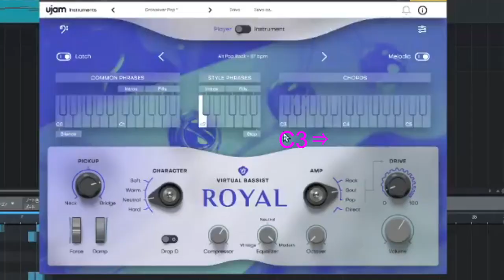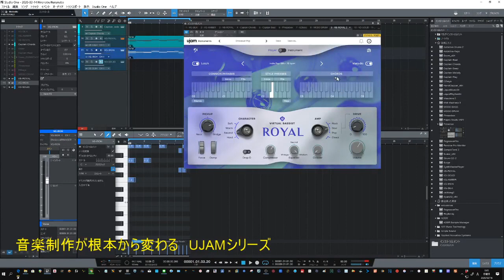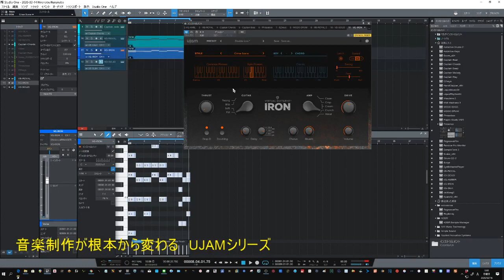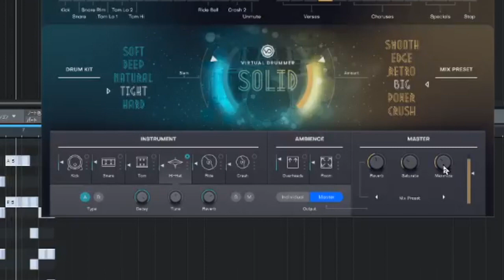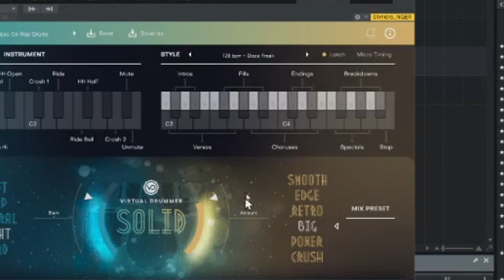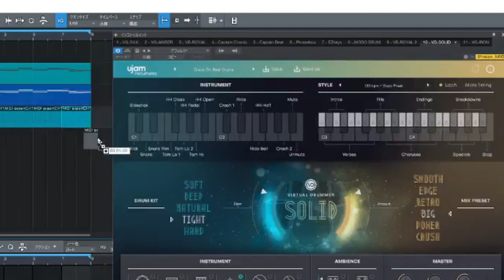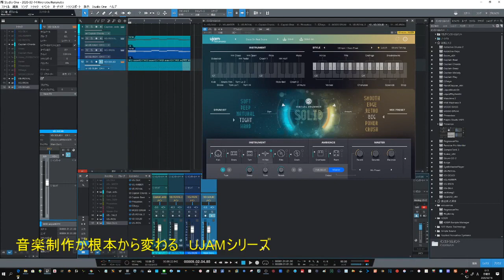UJAM バーチャルシリーズは音楽制作のインスピレーションに最高！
UJAM　バーチャルギタリスト・ベーシスト・ドラマー
とっても気に入って使っています
初心者からプロの思考ツールに今までにないプラグインです